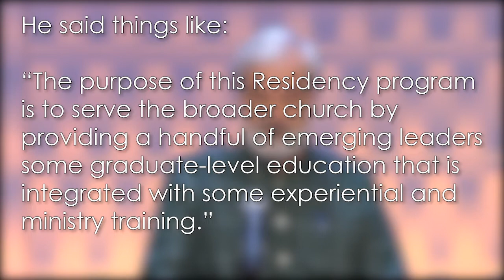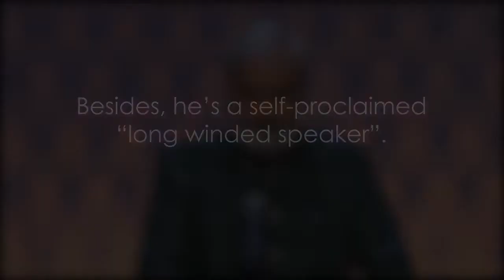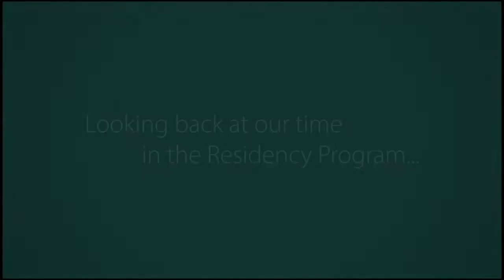2018/2019 CCC Residency Cohort 2 Graduation Celebration